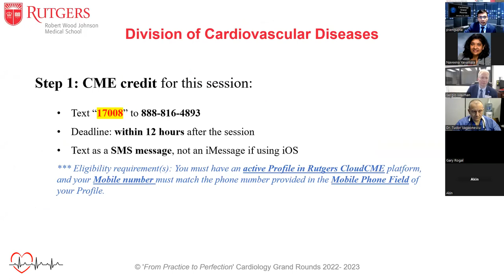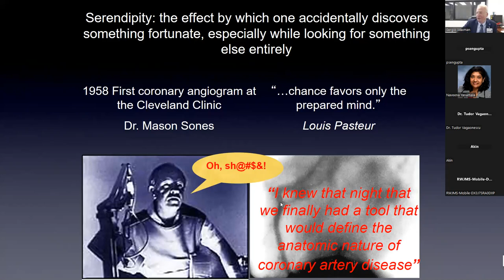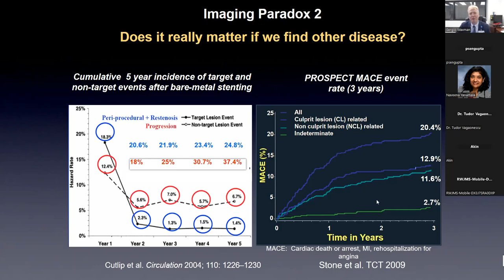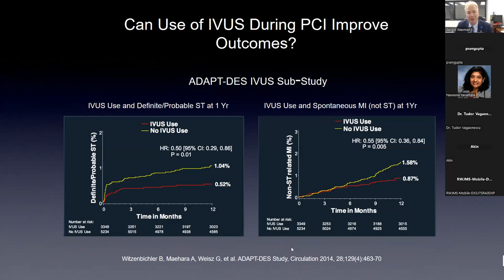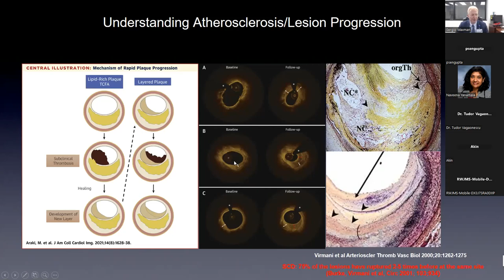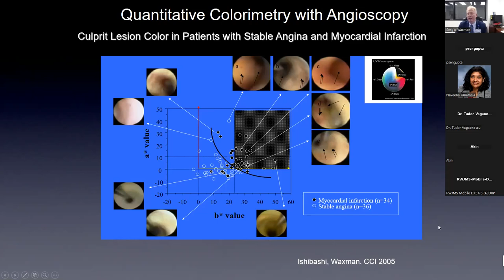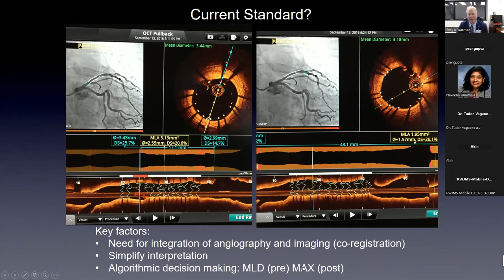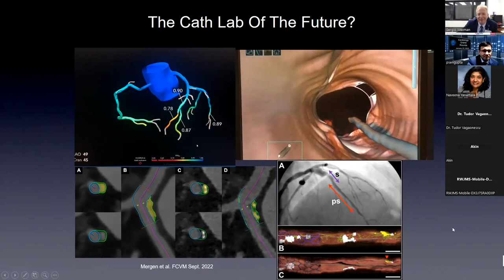Through the Looking Glass: Advances in Intracoronary Imaging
Learning Objectives
At the conclusion of this activity, participants should be better able to:
1. To gain perspective on the different intracoronary imaging modalities that are available
2. To understand the clinical indications and evidence-based recommendations for intracoronary imaging
3. To appreciate the capabilities and limitations of intracoronary imaging